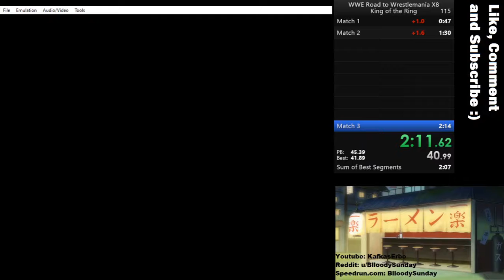WWE Road to Wrestlemania X8 (GBA) King of the Ring in 2min11sec by BlloodySunday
played on bgb

Split a bit too late. Retimed to 2min11sec960ms